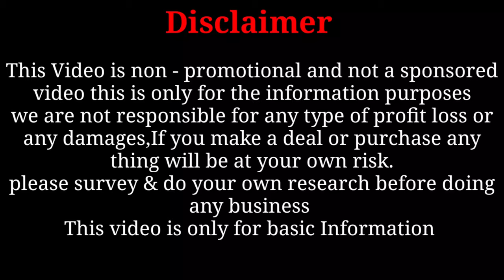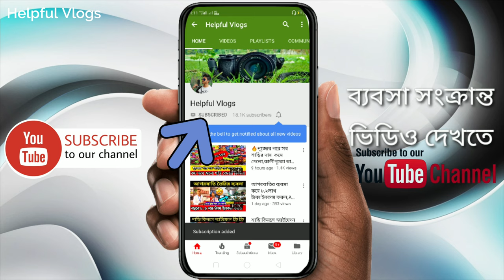হোলসেলে ১পিস শাড়ি কিনতে পারবেন।মাল বিক্রি না হলে সারাজীবন রিটান।চিন্তামুক্ত ব্যবসা করুন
Patra Saree Center
(পাত্র শাড়ি সেন্টার )

Address : Sutragarh Muchipara, Santipur Nadia

Name : Soumen
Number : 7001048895